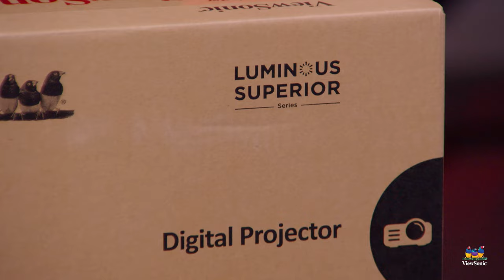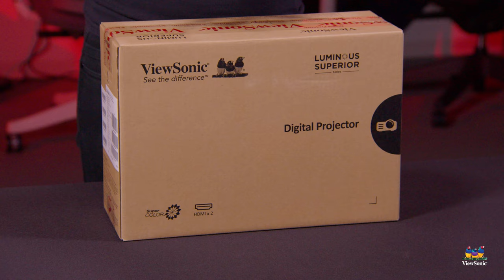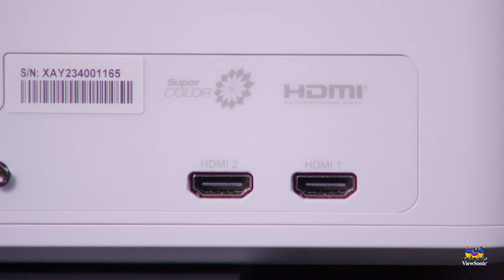Unboxing the LS740HD 5,000 ANSI Lumens 1080p Laser Projector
With 5,000 ANSI lumens via cutting-edge laser phosphor technology, the ViewSonic LS740HD laser projector delivers bright images in well-lit rooms. With a maintenance-free design and compact portability, plus stunning 1080p Full HD on screens up to 300”, it's perfect for both education and corporate settings.